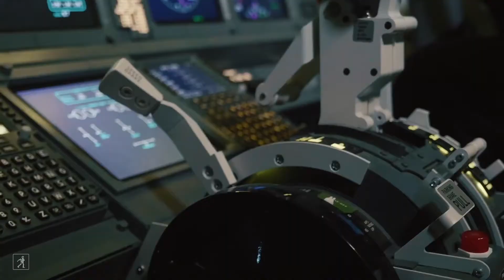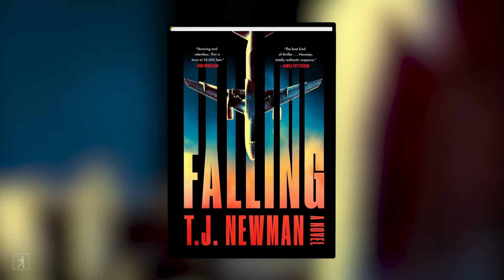T.J. Newman's FALLING is the thriller of the summer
Flight attendant turned novelist T.J. Newman discusses her debut thriller, FALLING